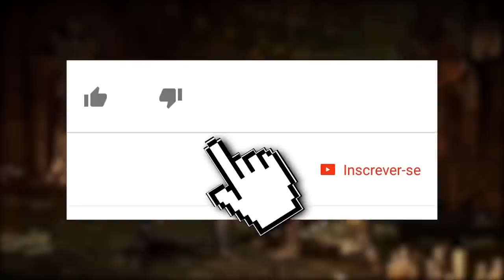MORTAL KOMBAT 11: OS 5 PIORES FATALITIES DO MK 11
No vídeo de hoje trouxemos uma lista de Mortal Kombat 11 MUITO pedida que é a de piores fatalities do game. Apesar de terem sido bem criativos nessa edição, alguns não foram tão bem assim.